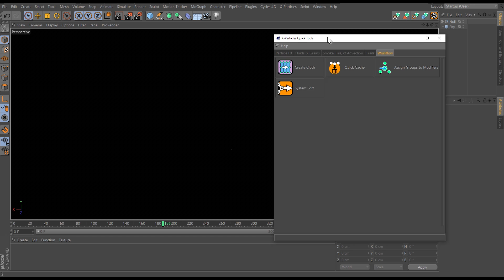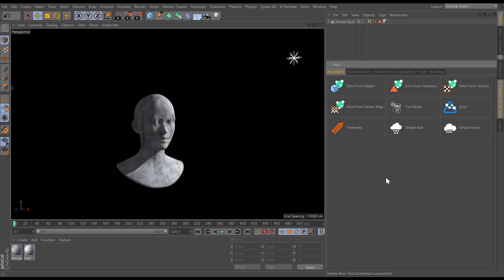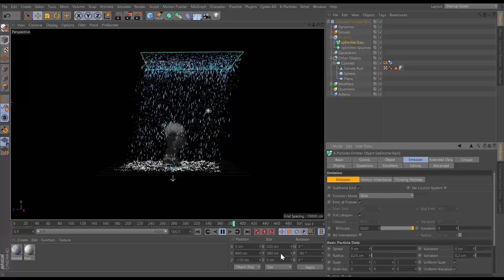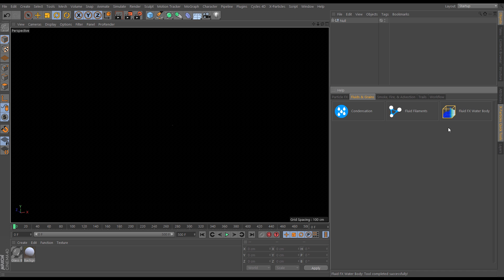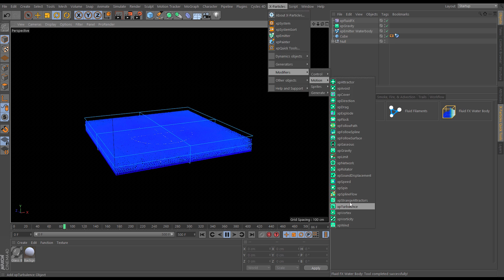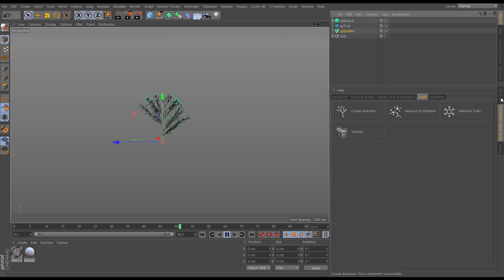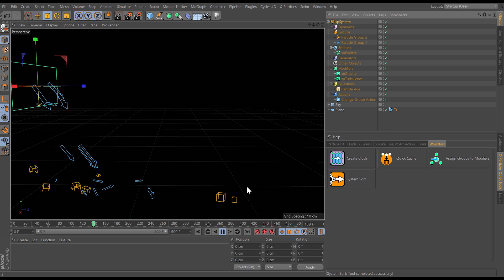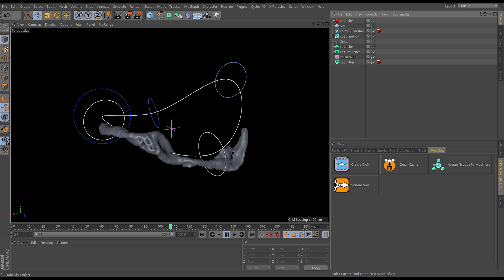X-Particles Early Access Update - Quick Tools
The New Quick Tools feature introduces one-click solutions in setting up commonly used X-Particles scenes and settings. Guaranteed to speed up your workflow during production.

25 scene pre-sets, particle simulations and workflow tools are organised into 5 sections:

- Particle FX
- Fluids and Grains
- Smoke, Fire and Advection
- Trails
- Workflow

This video was recorded on a computer with the following specs: Processor: i7-7820X CPU @ 3.60GHz, 8 Core Graphics Card: 2 x Nvidia Geforce GTX 1080Ti RAM: 64.0 GB

What is X-Particles?

What is Cycles 4D?